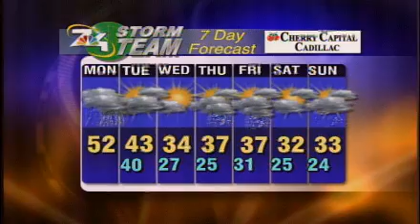Warm Weather for Today!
December 3rd AM Forecast